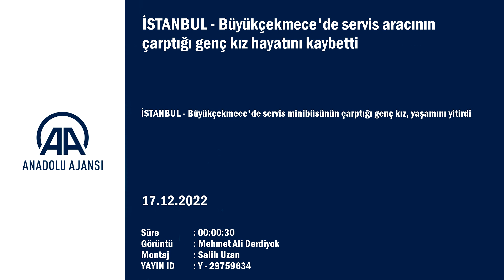AA 20221217 29759634 29759633 ISTANBUL BUYUKCEKMECEDE SERVIS ARACININ CARPTIGI GENC KIZ HAYATINI KAY